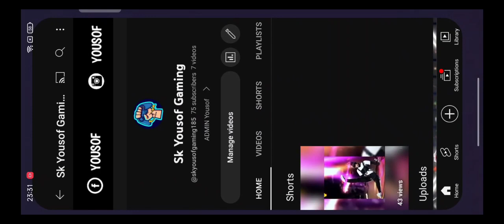Ob40 Free Fire Hack 🔥 Auto Headshot Injector Free Fire Max | Mod Menu Hack Free Fire Hack | ff hack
Ob40 Update All Rank Working🔥Paid Auto Headshot Injector Free Fire Mobile | Mod Menu Free Fire Max

⬇️==𝗗𝗢𝗪𝗡𝗟𝗢𝗔𝗗 𝗟𝗜𝗡𝗞==⬇️

   (All Link in Comment Box)

Benifits of This Mod Menu :-

*No Hacker Problem
*No Matchmaking Problem
*AntiBlacklist
*Only 10mb Mod Apk
*All Mode Working
*100% Rank Working
*Icon Show Problem Fixed

Your Topic.

FF injector hack,
FF injector,
FF auto headshot injector,
FF max injector,
auto headshot injector FF,
 injector,
ffh4x auto headshot injector,
Injector free fire,
headshot injector,
FF Autoheadshot Injector today,
FF max Injector hack,
FF obb injector,
chest Headshot Injector,
Antiban injector,
I'd unban injector,
matchmatching fix injector,
FF config file,
Bellara blrx mod menu,
mod menu free fire,
FF mod menu,
FF hack,

paid panel hack free fire, free fire headshot hack, ff tool hack, paid panel, free fire panel hack, mobile paid panel

Qfree fire headshot hack tamil
freefireheadshotconfigupdate
free fire headshot app tamil
Qfreefire headshot trick
free fire headshot hack apps
free fire headshot hack kaise karen
free fire headshot hacker
free fire headshot hack tamil 2022
Qfree fire headshot injector today
Qfree fire headshot injector apk
Qfree fire headshot injector rank working
free fire headshot injector anti ban
Qfree fire headshot injector download
free fire headshot injector no id ban
freefire headshot injector ob36
free fire headshot injector new update
free fire headshot injector anti ban today
injector anti ban
injector anti ban
injector anti ban ff max
injector anti ban ff
injector anti ban 20222
injector anti ban free fire
injector anti ban apk
injector anti ban apk download
injector no ban
injector no ban 2022
injector no ban ml
anti ban injector free fire max
new anti ban injector free fire max
aanti ban headshot injector free fire max
injector no ban free fire max
anti ban hack free fire max new injector
free fire max headshot injector anti ban rank working
free fire max antiban hack injector
vip injector free fire max auto headshot anti ban
free fire max vip injector anti ban rank working
free fire max vip injector anti ban
uvIIv
freefireheadshotconfigupdate
free fire headshot trick
afree fire headshot app tamil
Q